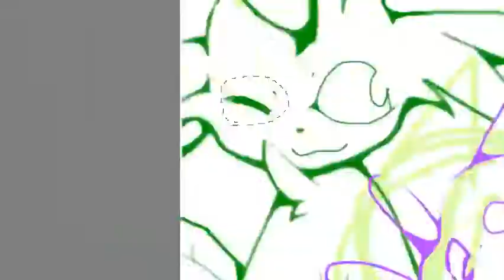ブイズ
ブイズ集合絵です（＾∇＾）